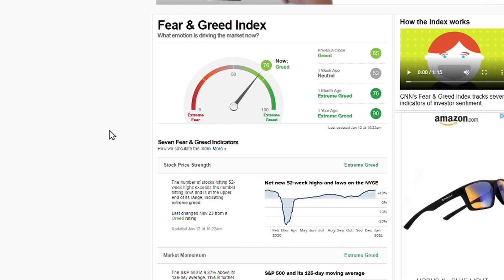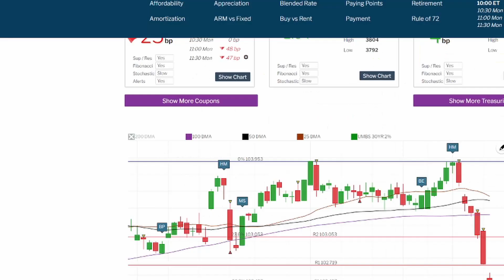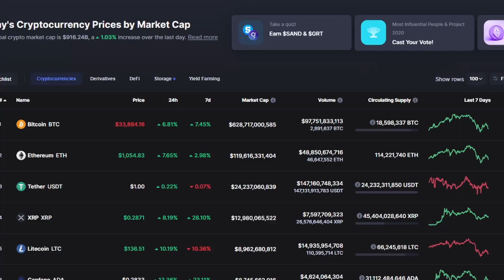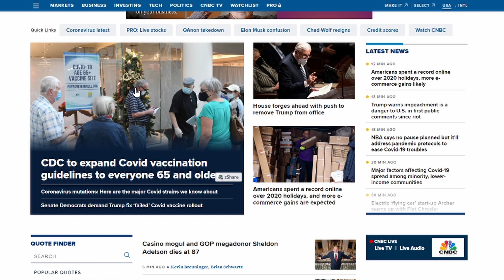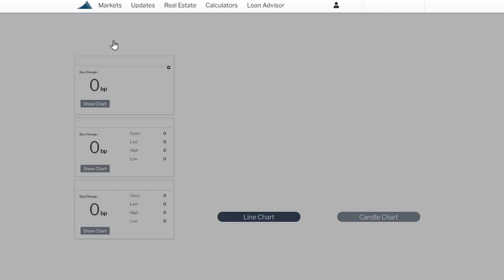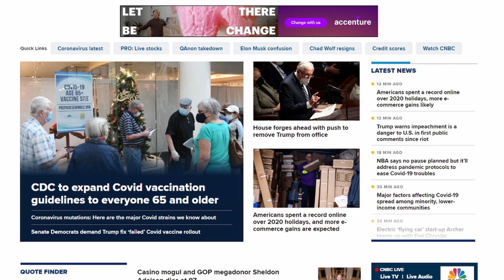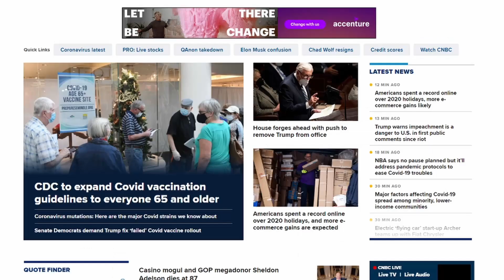Market Update Jan 12 2022 - Economy, Stocks, Bonds, Real Estate